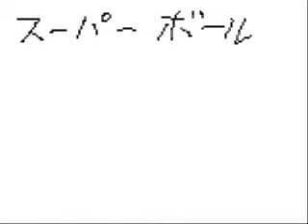Random Funny Gif 2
Prodigy-Breath